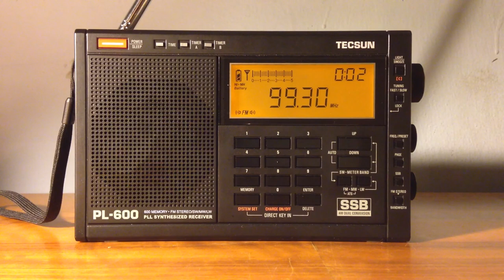News on RTV-RNS1 -2021.01.25. 00:00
TX:     RTV-RNS1 Subotica, Serbia (N: 46° 04' 31", E: 19° 37' 45")
QTH:  Sükösd, Hungary
QRB:  54km

Ha tetszik amit látsz: lájkold!
Ha nem tetszik: diszlájkold!

Ezen kívül sokat segítenél, ha feliratkoznál, cserébe láthatnál még hasonló tartalmakat.